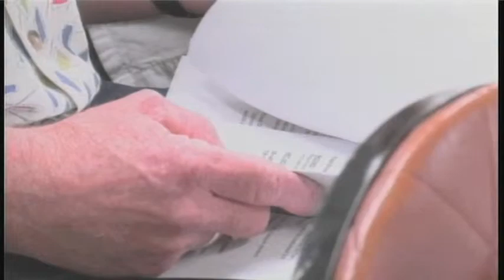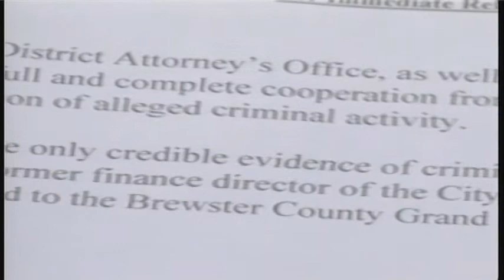9 10 13 Alpine City Attorney Firing Controversy